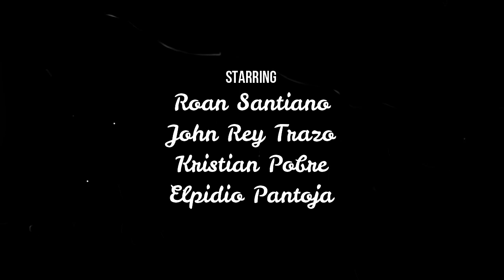TriNoma | RC VLOG #3 | 020619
Ok ba ang Style ng vlogging??
Trying new techniques 😆

ALL MUSIC RIGHTS RESERVED